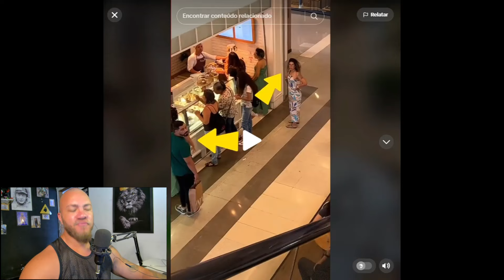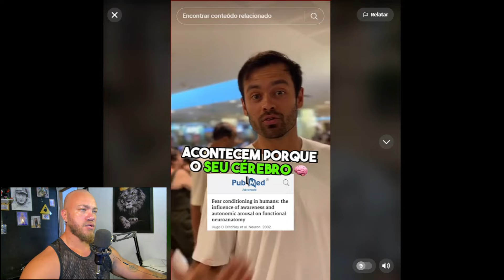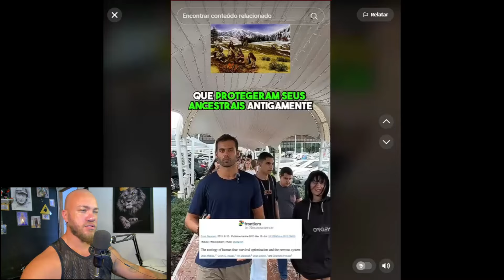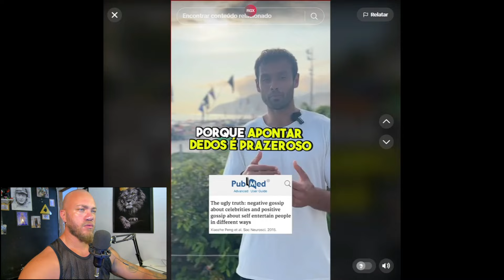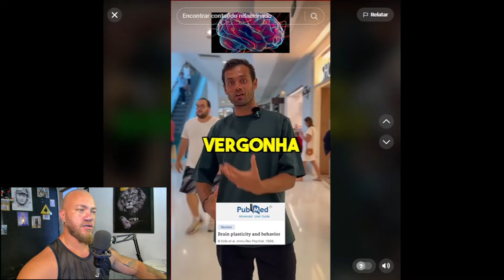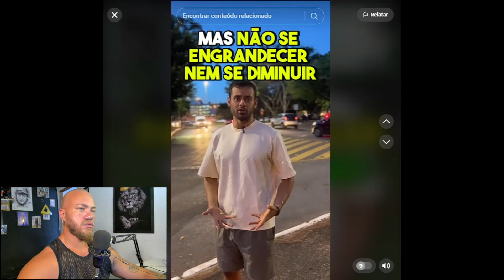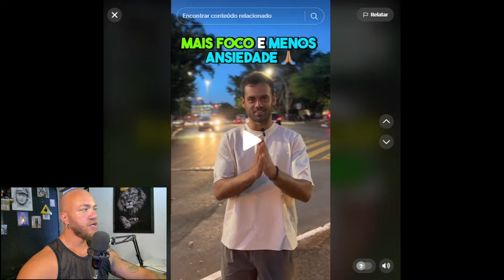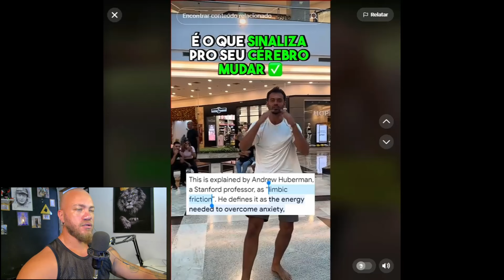O Inimigo da timides